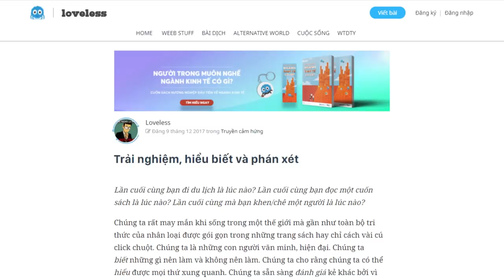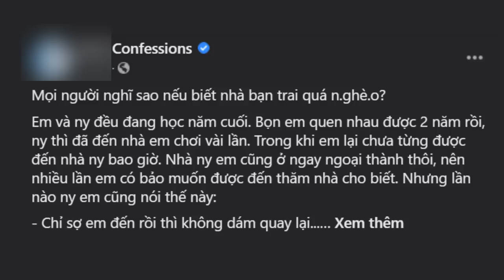TRẢI NGHIỆM quan trọng thế nào? | Loveless | TÂM SỰ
Ghé Cửa Tiệm Spiderum ngay để rinh những chiếc áo đặc biệt:
Bài viết: Trải nghiệm, hiểu biết và phán xét
Được viết bởi: Loveless

Những nội dung liên quan:
DEEP WORK để làm việc hiệu quả

 • DEEP WORK để làm ...
QUYỀN LỰC KHÁN GIẢ hay là TA XẤU TÍNH?

 • QUYỀN LỰC KHÁN GI...
Mình đã "CHỈNH KHUNG NHẬN THỨC" như thế nào?

 • Mình đã "CHỈNH KH...